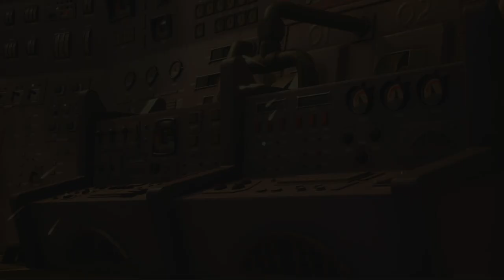19ストーリーまとめ～モンストロポリス編(モンスターズインク)～【キングダムハーツ３】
ウォルト・ディズニー社とスクウェア・エニックスとのコラボレーションタイトルである
キングダム ハーツ シリーズのナンバリング第3作目。初代『キングダム ハーツ』から続いてきた

～キャスト（日本語）～
「ダークシーカー編」の完結編となる
・ソラ - 入野自由　　　　　　・リク - 宮野真守　　　　　　・カイリ - 内田莉紗
・テラ - 置鮎龍太郎　　　　　・アクア - 豊口めぐみ　　　　・ヴェントゥス - 内山昂輝
・ロクサス - 内山昂輝　　　　・シオン - 内田莉紗　　　　　・アクセル - 藤原啓治
・ナミネ - 中原郁　　　　　　・ハイネ - 須藤誠
・ピンツ - 田谷隼　　　　　　・オレット - 渡辺優奈　　　　・イエンツォ - 石田彰
・青年ゼアノート - 奥田隆仁　・青年エラクゥス - 浪川大輔　・王様 - 青柳隆志、星野貴紀
・ドナルド - 山寺宏一　　　　・グーフィー - 島香裕
・チップとデール - 滝沢ロコ（チップ）、稲葉実（デール)
・ジミニー・クリケット - 多田野曜平
・スクルージ・マクダック - 小形満　　　　　　　　　　　　 ・ヒューイ・デューイ・ルーイ - 坂本千夏
・マーリン - 後藤敦　　　　　・イェン・シッド - 稲垣隆史
・マレフィセント - 沢田敏子　・ピート - 北川勝博
～オリンポス～
・ヘラクレス - 松本保典　　　・メガラ - 松本梨香
・ハデス - 嶋田久作　　　　　・ゼウス - 若山弦蔵
～トイボックス～
・ウッディ - 辻谷耕史　　　　・バス・ライトイヤー - 稲葉実
・ハム - 咲野俊介　　　　　　・レックス - 三ツ矢雄二　　　・軍曹 - 玉野井直樹
～モンストロポリス～
・サリー - 石塚英彦　　　　　・マイク - 田中裕二
・ブー - 井上愛理　　　　　　・ランドール - 青山穣
～ザ・カリビアン～
・ジャック・スパロウ - 平田広明　　　　　　　　　　　　　 ・ウィル・ターナー - 平川大輔
・エリザベス・スワン - 弓場沙織　　　　　　　　　　　　　 ・ヘクター・バルボッサ - 壤晴彦
・ジョシャミー・ギブス航海士 - 青森伸　　　　　　　　　　 ・ティア・ダルマ - 高乃麗
・デイヴィ・ジョーンズ - 大塚芳忠
～アレンデール～
・エルサ - 松たか子　　　　　・アナ - 神田沙也加　　　　　・クリストフ - 原慎一郎
・オラフ - ピエール瀧　　　　・マシュマロウ - 藤原貴弘
～キングダムオブコロナ～
・ラプンツェル - 中川翔子　　・フリン・ライダー - 畠中洋　・ゴーテル - 剣幸
～サンフランソウキョウ～
・ベイマックス - 川島得愛　　・ヒロ・ハマダ - 本城雄太郎　・フレッド - 新田英人
・ゴー・ゴー - 浅野真澄　　　・ワサビ - 武田幸史　　　　　・ハニー・レモン - 山根舞
～100エーカーの森～
・プー - かぬか光明　　　　　・ピグレット - 小形満　　　　・ティガー - 玄田哲章
・ラビット - 龍田直樹　　　　・ゴーファー - 河本邦弘
～キーブレード墓場～
・アンセム - 大塚明夫　　　　・シグバール - 大塚芳忠　　　・ゼムナス - 若本規夫
・ヴィクセン - 千葉繁　　　　・ルクソード - 中田譲治　　　・サイクス - 佐藤銀平
・デミックス - 鈴村健一　　　・ラクシーヌ - 宮村優子
・マールーシャ - 池田秀一　　・ヴァニタス - 入野自由
・テラ＝ゼアノート - 大塚明夫　　　　　　　　　　　　　 　・チリシィ - 金田朋子
・エフェメラ - 上村祐翔　　　・イラ - 梅原裕一郎
・アセッド - 木村昴　　　　  ・グウラ - 石川界人　　　    ・インヴィ - 花澤香菜
・賢者アンセム - 若山弦蔵
・マスター・エラクゥス - 井上真樹夫
・マスター・ゼアノート - 大塚明夫、大塚周夫

基本ゲームの攻略やネタを投稿していくチャンネルです(・ω・)ノ
リクエストを貰えれば動画にしたいと思います。
編集は初心者なので、見苦しい所があると思いますが、大目に見てやってくださいねww